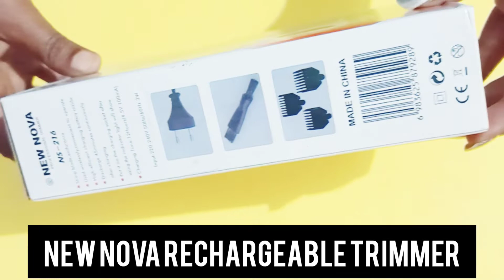Nova Trimmer Review|Beard Trimmer for Men|How to get Stylish look by Trimmer|😱*Cheapest Trimmer*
Press bell 🔔 icon for awesome videos

Nova trimmer link
     Professional Hair Clipper Shaver Rechargeable Trimmer